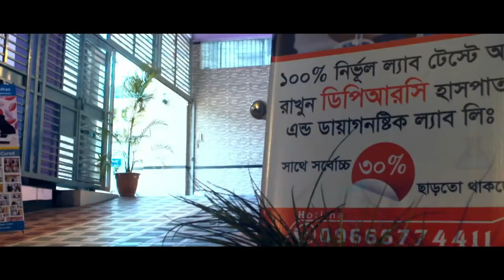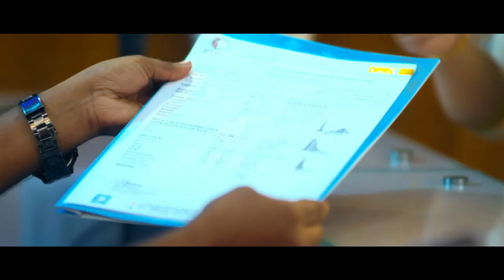মেরুদণ্ড ব্যথায় চলতে ফিরতে কষ্ট হতো, এখন সুস্থ || Back Pain || PLID Treatment